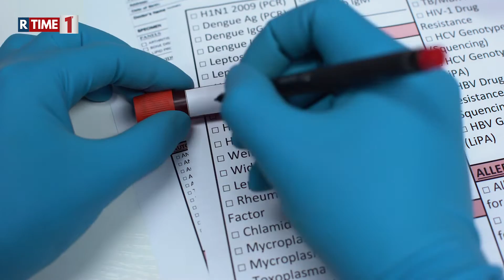Pesquisa identifica variante do HIV mais transmissível e agressiva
Nova variante tornou o vírus mais ágil, possibilitando, ao infectar uma pessoa, atingir cargas virais mais altas e fazer mais cópias de HIV no organismo.